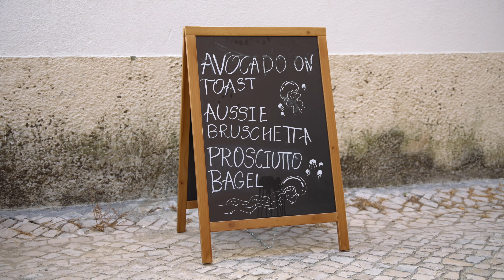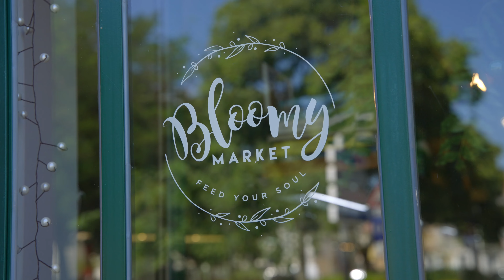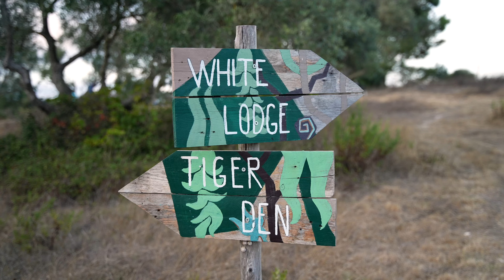Portugal off-grid | the most epic beaches and coastline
Living in Lisbon - Join on us on a spontaneous rugged trip away from Lisbon to the beautiful coast line of Setubal & Sesimbra and through the arrabida national park. One of the best roads Lach has ever ridden a bike on.
Hope you enjoy the raw and beautiful Portugal
love, LACHXSHAN

Lisbon Motorbike Rental Royal Enfield classic 350

timecodes:
0:00 intro
0:18 hitting the road
0:48 Setubal
0:58 Irukandji cafe
1:20 Lunch at Bloomy Market
2:00 Arrabida National Park
2:12 Galapinhos Beach
3:27 Finding camp at Fauna Sesimbra
4:01 Glamping tent tour
4:25 Sushi & Wine
5:00 Good morning from Sesimbra
5:56 Cliff jumping
7:16 Sesimbra lighthouse
7:34 Outro

Moving to Portugal and need assistance with setting up a bank account & tax file number?

All our camera gear:
Camera: Sony A7siii
Most used Lens: Tamron 28-75mm F/2.8
Wide Lens: Sony - FE 12-24mm F4 G Wide-Angle Zoom Lens
Zoom Lens: Sony FE 70-200mm F2.8 GM OSS II Full-Frame G Master Lens
Action camera: Go Pro mini 11
360 Camera: Gopro 360
Wireless Link: Rode wireless go ii
Microphone: Rode Lavalier Mic
Gimbal: DJI Ronin RS3
Drone & Gopro Sd Cards: 256GB Sandisk v30
SD Card 1 (Main): ProGrade Digital V90 300R Memory Card (256GB)
SD Card 2 (Second Slot): ProGrade DigitalV90 300R Memory Card (128GB)
ND Filter: Hoya 67mm Neutral Density
SSD (Hard drive we work from): SanDisk 2TB Extreme Portable SSD
Usb c to usb c cord: Lighting Bolt cable
Laptop (Super fast editing): Mac Book Pro 2021 M1 Chip
Headphones: Bose Wireless Noise Cancelling Headphones
Bag: Tenba Backpack V2, Black/Black Camo, 16 Long